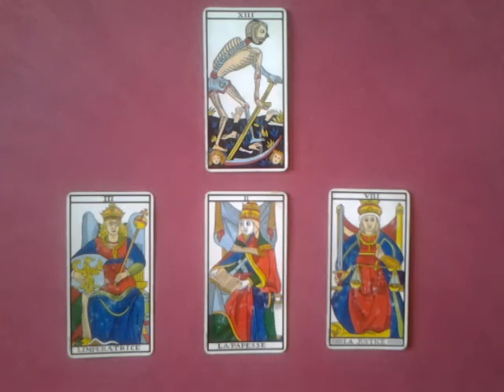Tirage Tarot Collectif - Semaine 32 - 3 au 9 août 2015 - Annabelle Croci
Pour découvrir les énergies de la semaine prochaine...